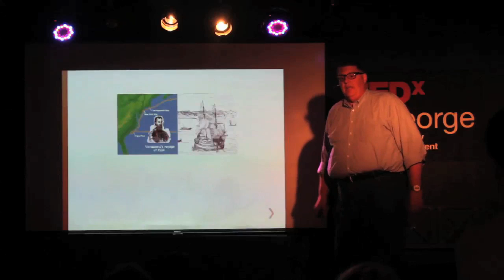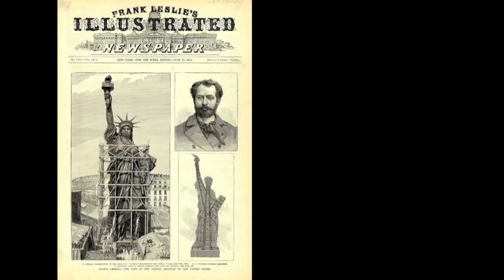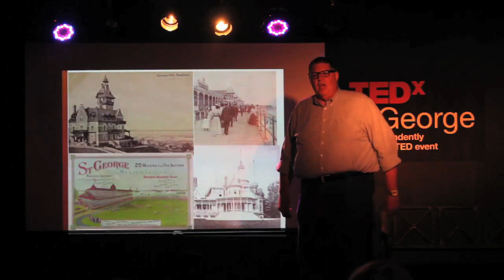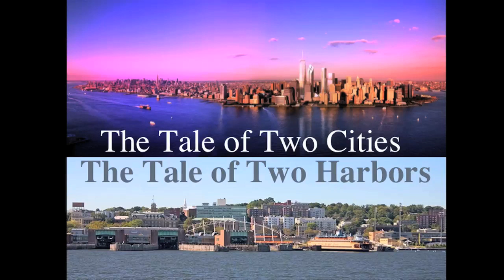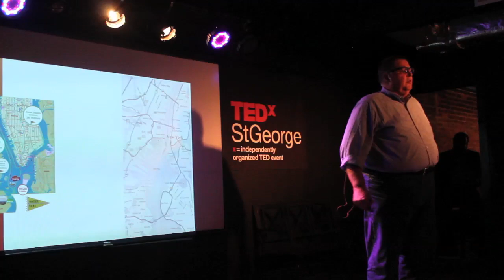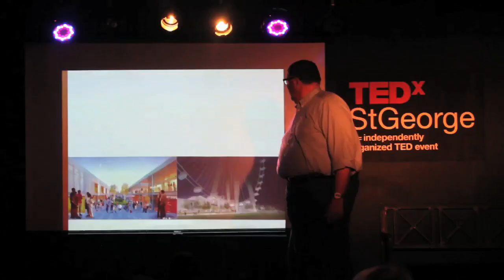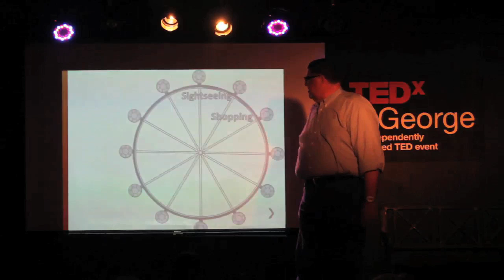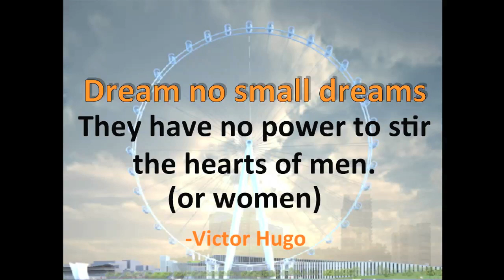Reinventing New York Harbor | Rich Marin | TEDxStGeorge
This talk was given at a local TEDx event, produced independently of the TED Conferences. Harbors are like Batman, they need a Robin to compliment them.  New York Harbor, the Gotham of global harbors, has St. George, but over the years this harbor has lost its southern end in the mist.  Through the passion of the community and a panoply of developers and ferry companies, a world-class, iconic destination has been formulated for the southern end of the harbor, finally creating an amazing venue that will be a global showcase of technology, entertainment and design, anchored by the largest observation wheel in the world.

Richard A. Marin is a 38 year finance industry executive who is currently President and CEO of The New York Wheel, LLC.  He was a member of the management committees at three major Wall Street firms and CEO of major commercial property developer.  He also is involved in managing two private equity funds and teaching asset management at Cornell’s Johnson School of Management as a Clinical Professor.  He recently published Global Pension Crisis: Unfunded Liabilities and How We Can Fill the Gap 2013 Wiley& Sons and speaks globally on this and related topics.  He is a director of CARE, the global relief and development agency.